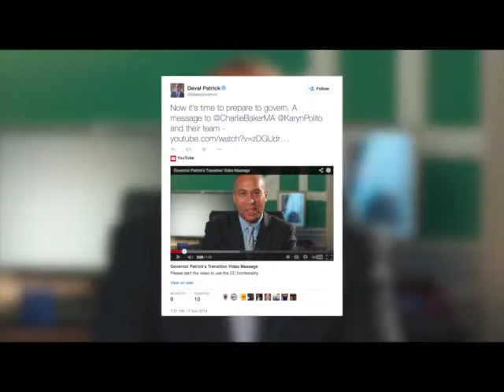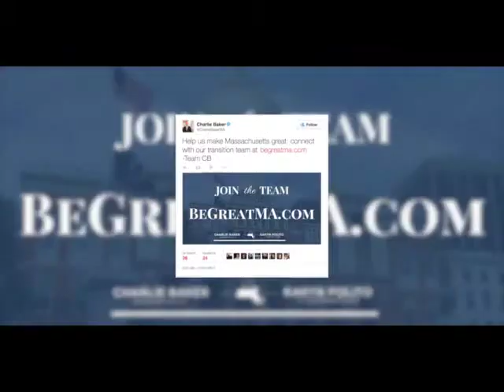Governor-Elect Baker Starts Transition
Only a week after the election Governor-Elect Charlie Baker is making moves. Word of his first cabinet pick, Chelsea Democrat Jay Ash, surfaced Tuesday showing Baker's early efforts to build a bipartisan team. Reporter Nicole Jacques reports on what the next two months may hold.